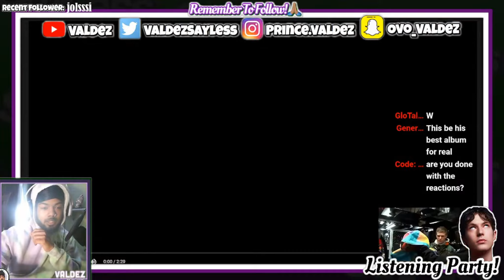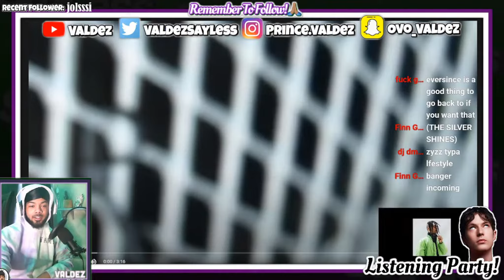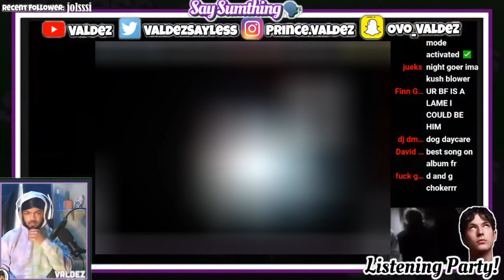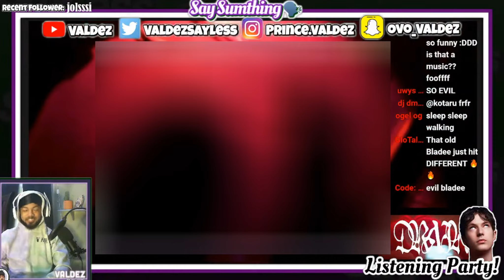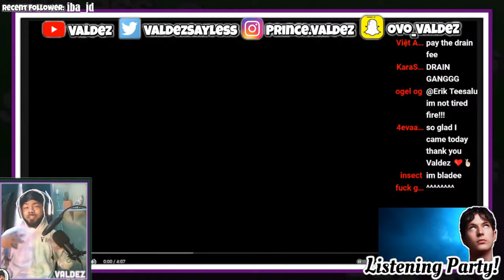REPLAY (9/24) | BLADEE “Working on Dying” Listening Party! 🎉🔥 Hosted By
Chapters -

0:00  Intro
3:04  Redlight Moments
6:12 Lordship ft. Yung Lean
8:39 Knightsbridge
10:50 Backstr€€t Boys ft. Black Kray
13:23 Under Your Spell
15:18 D-925
18:13 Gatekeeeper
21:09 Cherry Bracelets ft. Yung Lean
24:18 Best Buy